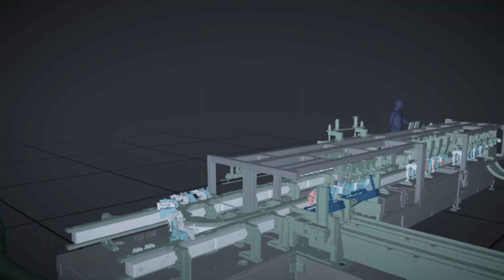Revolutionizing the Pharma and Medical Device Industry with B&R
B&R is transforming the pharmaceutical and medical device industries with cutting-edge automation solutions. Lazaros Patsakas, Global Segment Manager for Medical & Pharma at B&R, highlights how our innovative technologies meet the rising demand for customized devices and personalized medicine by enhancing efficiency and quality control.

Our adaptive manufacturing solutions optimize footprint, reduce downtime and errors, and improve product quality. From modular machine concepts to complete automation systems, B&R provides a comprehensive approach - from I/O to robotics - with a single partner for all your automation, mechatronics, and industry expertise needs.

Join us in reshaping the future of the medical device and pharmaceutical industries. to learn more.